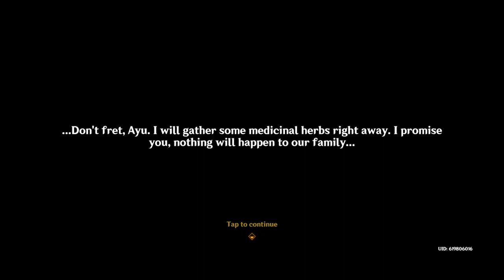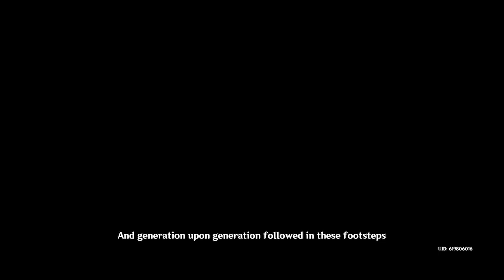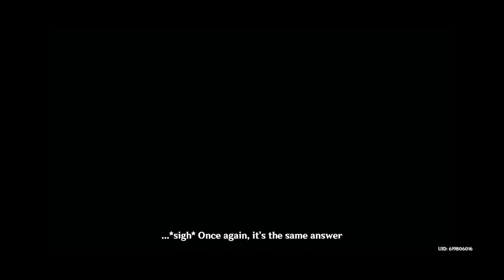[Story Quest] Baizhu - Lagenaria Act I: The Heart of Healing - Genshin Impact 3.6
Baizhu and Changsheng cure Jialiang and Jiangli from the adverse effects of being exposed to the remnants of a dead god.